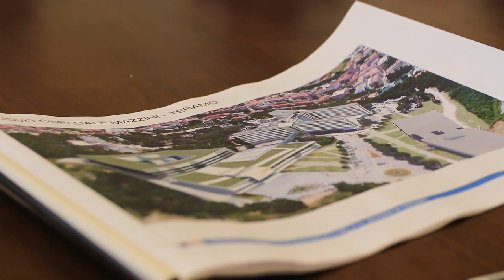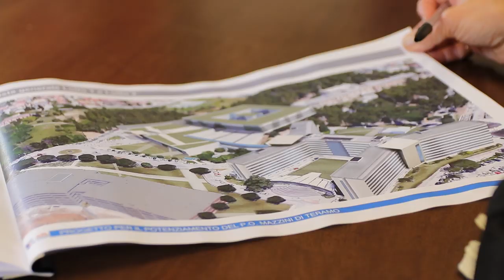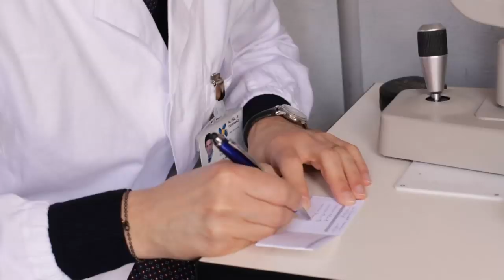Anaao: sì al nuovo ospedale di Teramo, ma prima pensare al vecchio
L'Anaao di Teramo, il sindacato dei medici ospedalieri, si dichiara favorevole alla costruzione del nuovo ospedale teramano a patto che si tratti di una struttura all'avanguardia. il sindacato chiede inoltre certezze sulla destinazione del vecchio Mazzini ed esprime perplessità sul metodo del project financing